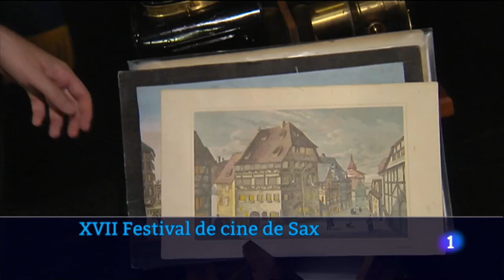El Festival de Sax y el "El arte de la luz y la sombra" en TVE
Informativo de TVE de la Comunidad Valenciana del 07/07/2023. Entrevista a Miguel Herrero Herrero director del Festival Internacional de Cine de Sax y del espectáculo y obra de cine expandido "El arte de la luz y la sombra".